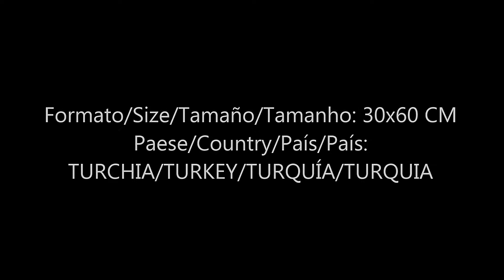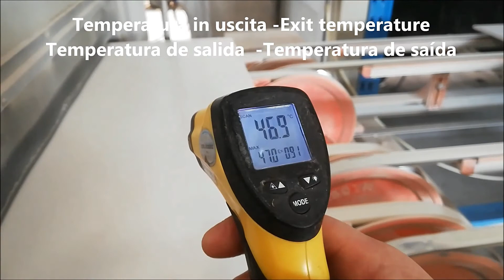KRYO TILES COOLER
Tiles cooler, to be placed on the glazing line to decrease the pieces  temperature before digital decoration with inkjet printing machines.
EUROPEAN PATENT EP2957846
- cooling power: 170.000 BTU
- air flow delivery: up to 12.000 m³/h
- cooling system temperature: up to -25°C
- air exit temperature: up to -10°C